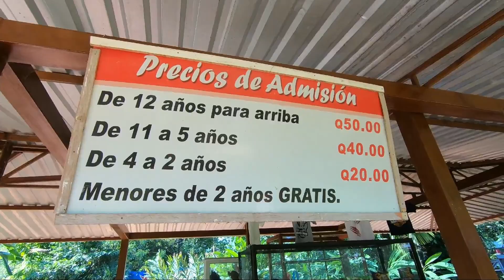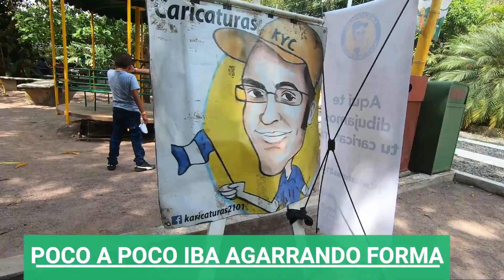🌋 DINO PARK Guatemala 🌋 PARQUE De DINOSAURIOS En GUATEMALA / Cuanto Cuesta Dino Park 2021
Saludos amigos Viajeros!!!
Bienvenidos Dino Park Guatemala, este es una Parque de Dinosaurios en Guatemala que esta ubicado en el departamento de Retalhuleu en el Km 179.5 Carretera a Quetzaltenango, Dino Park esta a pocos minutos del Irtra de Reu y sus Hostales, muy facil de llegar y lo mejor es que esta sobre la carretera principal, Dino Park Guatemala esta a unas 3 horas aproximadamente de la ciudad Guatemala.

En Dino Park ustedes pueden realizar sus pagos de entrada y juegos con tarjeta o bien efectivo, mi recomendacion es que si pueden llegar temprano mucho mejor porque no hay mucho calor y hay menos personas para disfrutarlo comodamente.